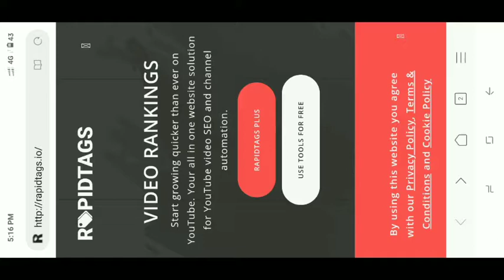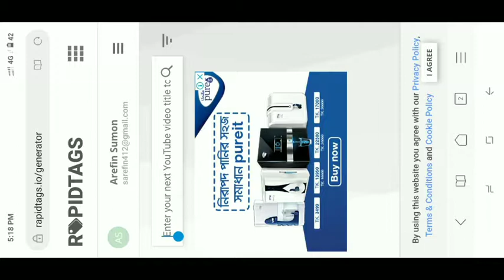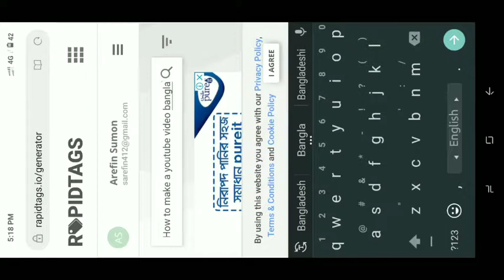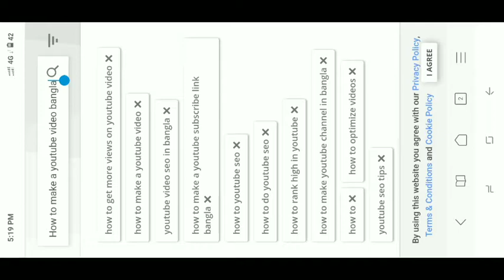ইউটিউব ভিডিও রেঙ্ক করার উপায়? ভিউ ও সাবস্ক্রাইবার বাড়িয়ে নিন ইউটিউব ভিডিও রেঙ্ক করে।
আসসালামু আলাইকুম ভিউয়ার। কেমন আছেন সবাই আসা করি সবাই ভাল আছেন। আমি তোমাদের দোয়ায় ভাল আছি? আজকে আমি তোমাদের মাঝে যে টিউটোরিয়াল নিয়ে হাজির হলার সেটি হল ইউটিউব ভিডিও ট্যাগ নিয়ে। আমরা অনেকে আছি ইউটিউব ভিডিও মেইক করে ইউটিউবে আপলোড করি। একজন সফল ইউটিউবার হওয়ার জন্য। কিন্তু ভাল টাইটেল ও সটিক ট্যাগ রিসার্চ না করার ফলে ভিডিও রেংক করাতে পারব
ইউটিউব ভিডিও রেংক করার জন্য গুরুত্বপূর্ণ হল ট্যাগ।একটি ট্যাগ রিসার্চ করার মাধ্যমে আপনার ভিডিও ভাইরাল হওয়ার সম্বাবনা বেশি।ইউটিউব আপনার ট্যাগ অনুযায়ী ভিডিওকে ইউটিউব ফাস্ট রেংকে রাখে।

কিভাবে ভিডিওতে বেশি ভিউ আনবেন best tag কোথা থেকে নিবেন? best tag for your video llarefin sumonll আসসালামুয়ালাইকুম সবাই কেমন আছেন ? আসা করি ভালো আছেন । আমরা প্রতিদিন নতুন নতুন প্রজনিয় Tips And Tricks শেয়ার করে থাকি,যা আপনাদের খুব উপকারে আসে।এবং ৮০% পেমেন্ট দেয় শে সকল Earning Site গুলো আপনাদের সাথে শেয়ার করে থাকি,এ নিয়ে আমাদের Facebook গ্রুপে অনেক পেমেন্ট প্রুফ আছে ধন্যবাদ ।সবার আগে নতুন সাইট এবং টিপস ও ট্রিকস পেতে আমাদের এই চ্যানেলটি এখন ই Subscribe করুন